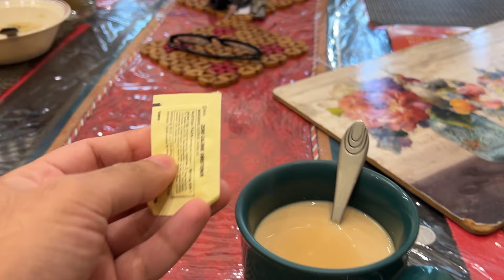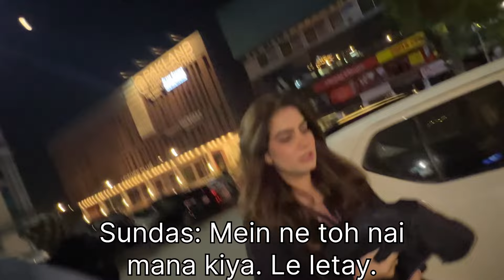Mama ki LARAI ho gae Lahore mein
Hey guys,
Today everyone was coming back from Lahore so Sundas made food. Later, we went for shopping.